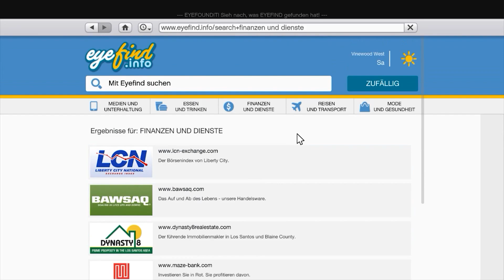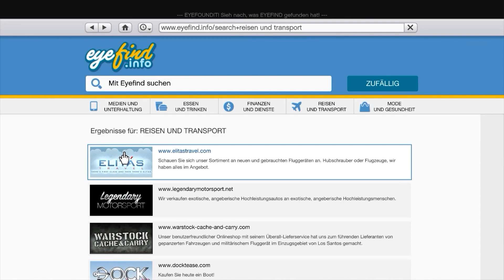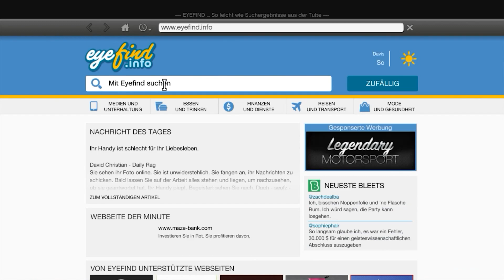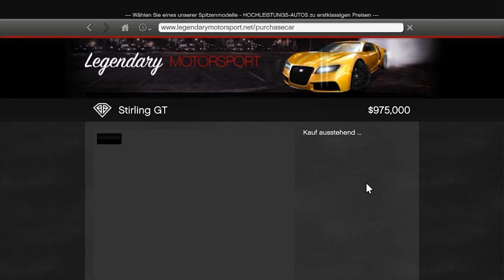Michaels Fuhrpark! - Rive spielt Spiele Ersatz #001 [HD|AUT]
► Rive spielt Spiele Ersatz - Grand Theft Auto V!
► Like wenn es dir gefällt und ein Abo für mehr!

► Mein Hauptkanal: rive.at
► Mein Zweitkanal: rivesdiesdas.rive.at

► Rive spielt Spiele Ersatz - Grand Theft Auto V - #001

Kommentiertes Gameplay von Rive - 2016